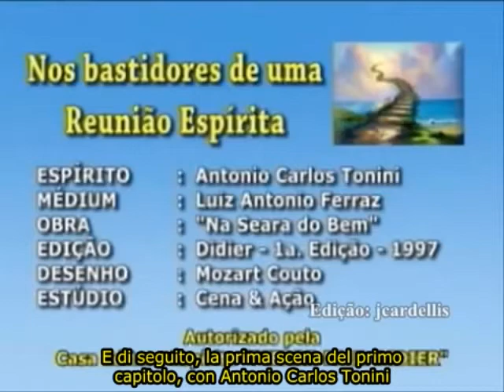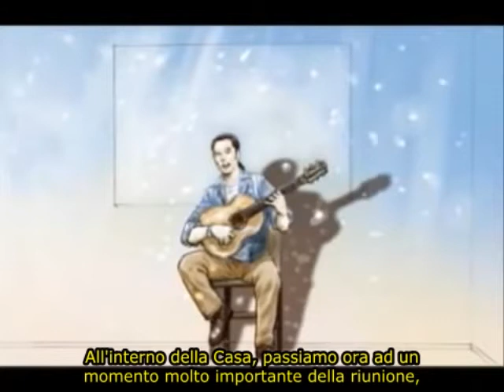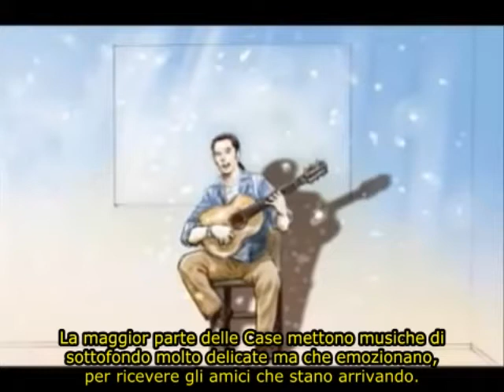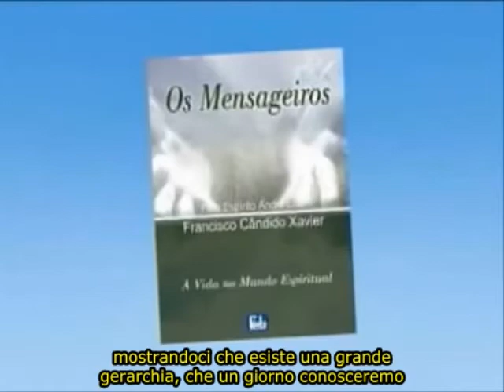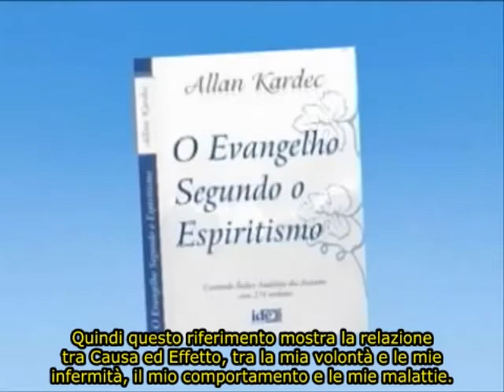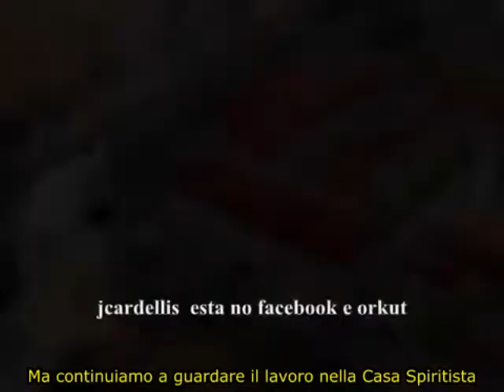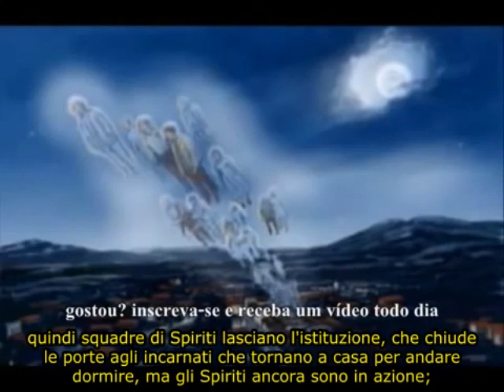Cosa Succede in una Casa Spiritista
Traduzione e elaborazione: Ariella Monteiro
Revisione per la lingua italiana: Marina Dellafoglia